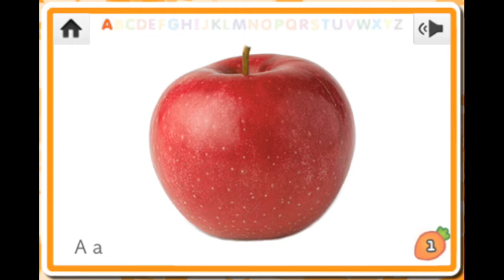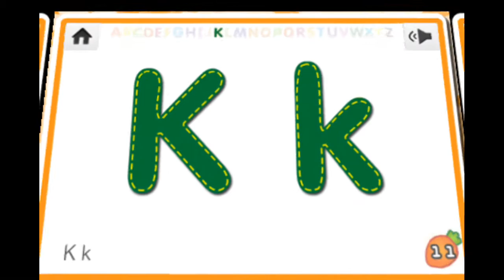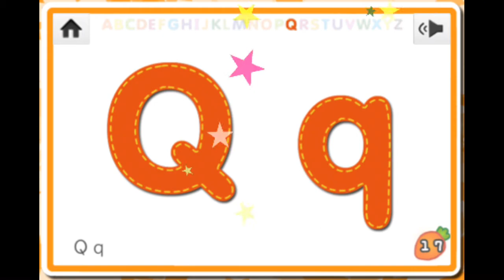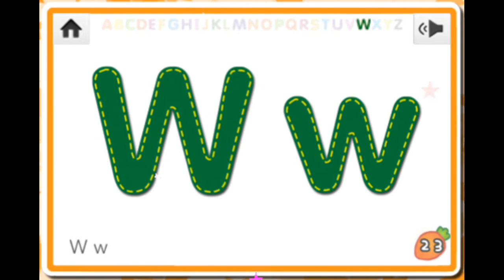ABC Alphabet FlashCards Word Game for Kids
😁 Store :